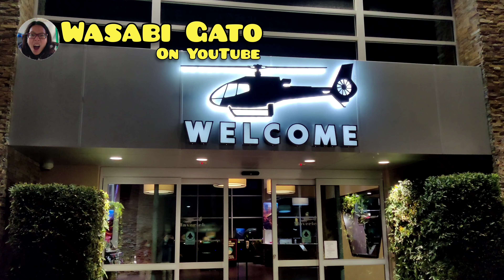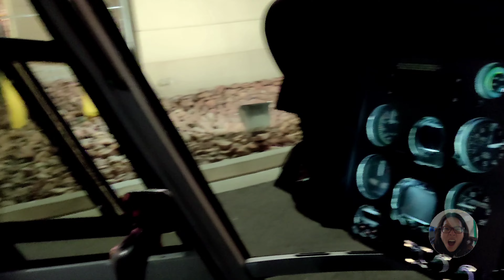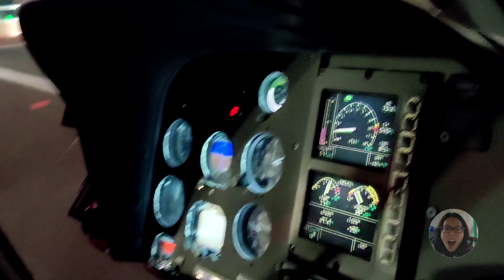Helicopter Ride over Las Vegas Strip | Ride Along 4K | Maverick Helicopters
In today's adventure, we flew over the Las Vegas Strip on a Helicopter! This is the whole experience beginning to end with energetic music. The cost of riding depends on the time of day. It gets more expensive the later you go. When we went, it cost $109 per person. I'm sure you can find a great deal on Groupon or somewhere. The pilot was very friendly and the experience was AWESOME! There are so many things you can do in Las Vegas without gambling, this is one of them!